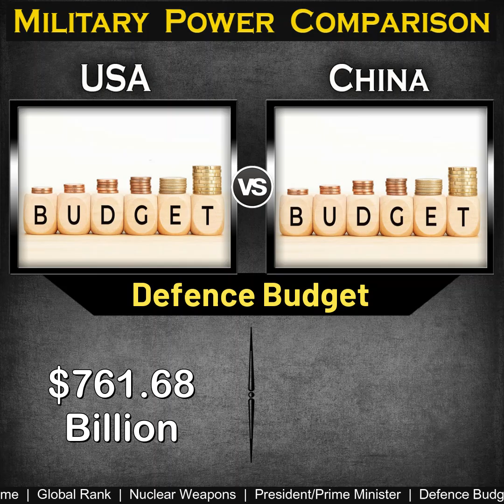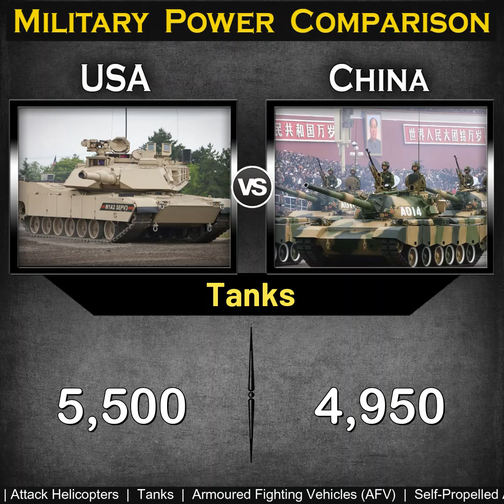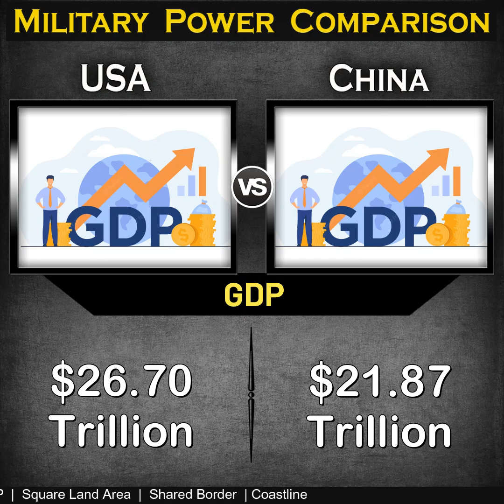USA (United States) vs China Military Power Comparison 2023 | Global Power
United States vs China Military Power Comparison 2023,

United States Military Power 2023,

Global Power,
source: